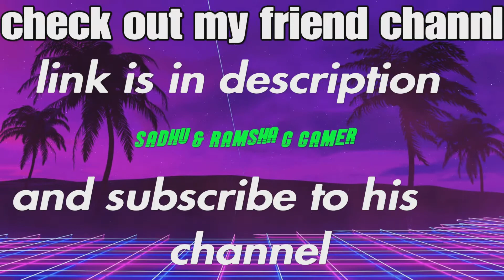Mortal Kombat 11 Gameplay Walkthrough (MK11 PS5 Gameplay) Chapter 9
Guys like my video and subscribe for more I will make more videos like this of (MK11) Till than goodbye go check out his channel to Sadhu Gamer,Slogoman,Kwebbelkop,jelly and my channel Slogoman YT.

My Tweeter :- Slogoman_YT44